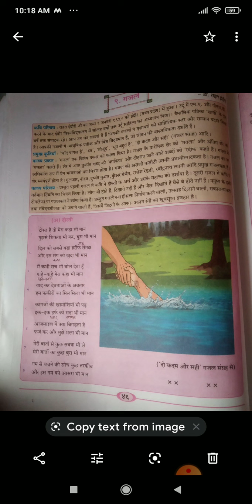ग्यारहवीं कक्षा, ग़ज़लें__डा.राहत इंदौरी।प्रा.सरकटे।